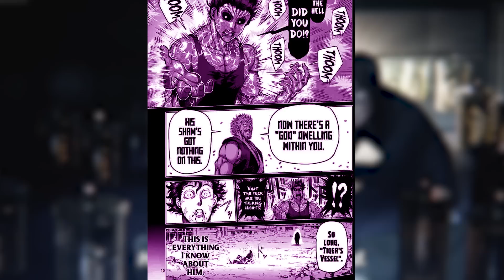Kengan Omega Who is the Tiger Vessel?